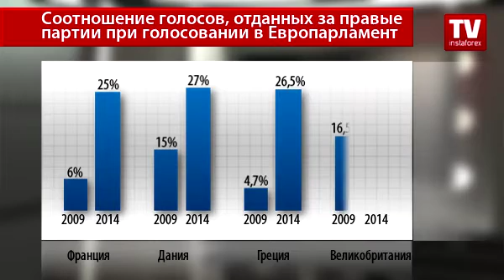Что ждет евро после парламентских выборов в ЕС?